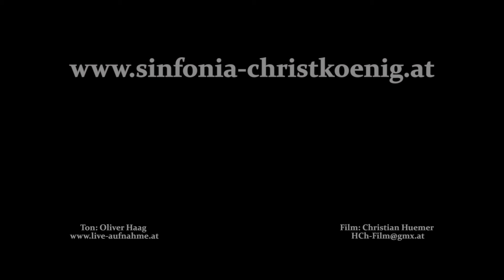Peter Somodari: Schumann - Cello Concerto in A minor, op. 129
Péter Somodari spielt das Konzert für Violoncello und Orchester in a-Moll, op.129 von Robert Schumann, bei einem Konzert der Sinfonia Christkönig unter der Leitung von Eduard Matscheko am 15 April 2018 in der Friedenskirche in Linz.

Robert Schumann - Cello Concerto in A minor, op. 129